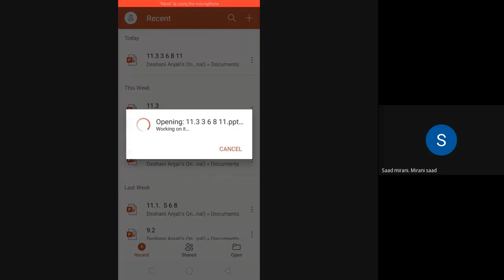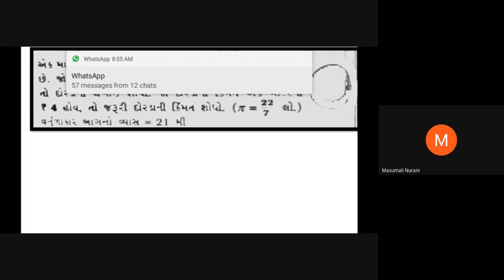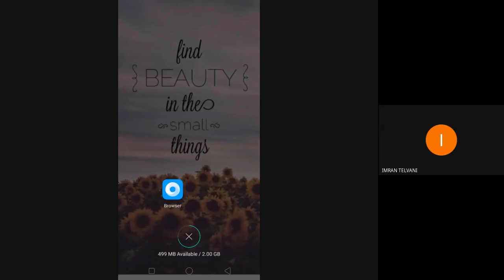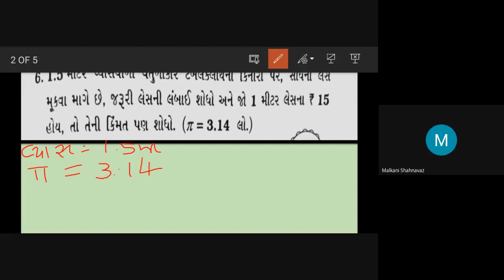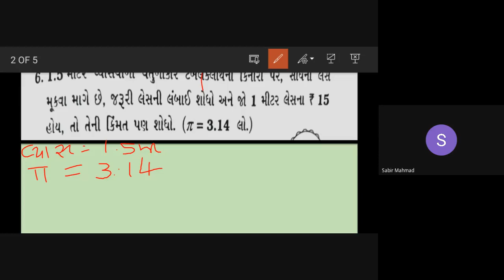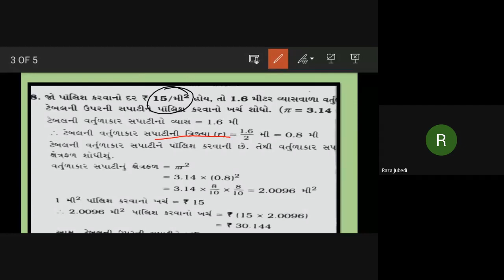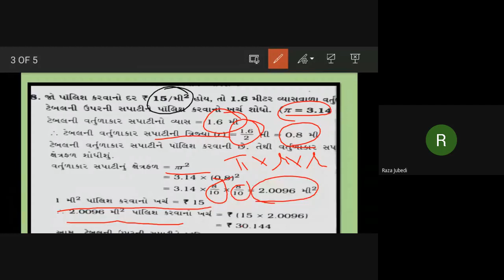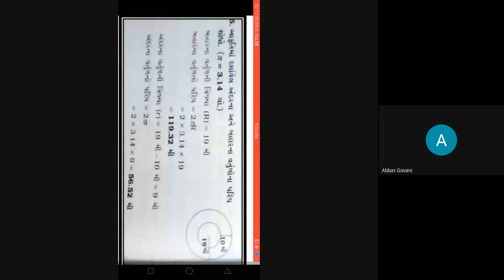STD 7 C D SUB MATHS 15 01 2021